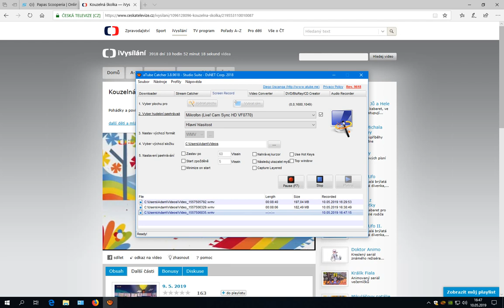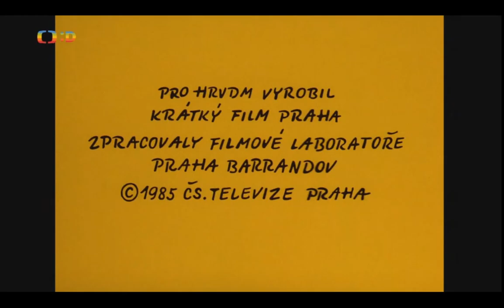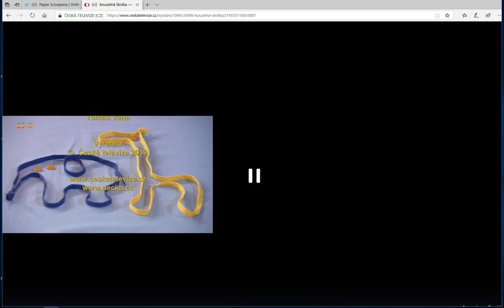Kouzelná školka s Michalem a Františkem 2019